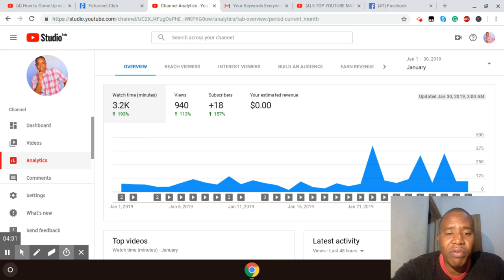Thank You To All My Subscribers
Ainsworth Edmond/ Visionary Entrepreneur
Questions call/ text/ email be sure to put ‘questions for Ainsworth' in the subject line